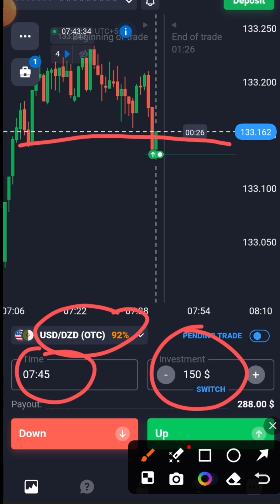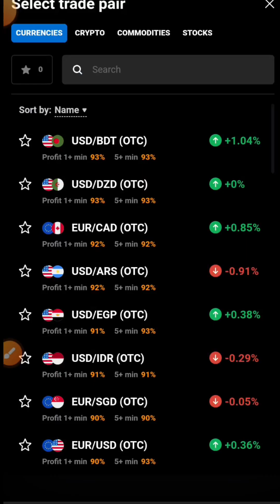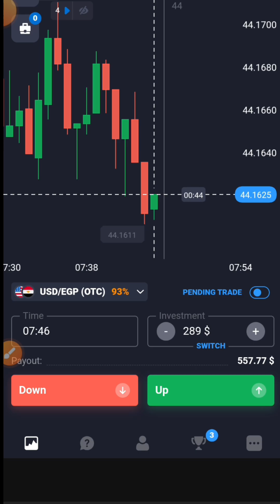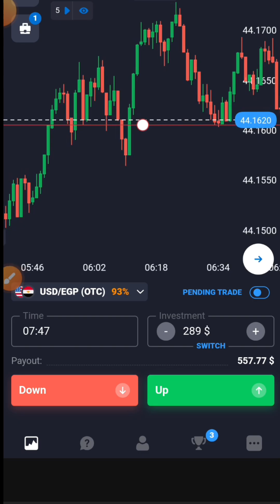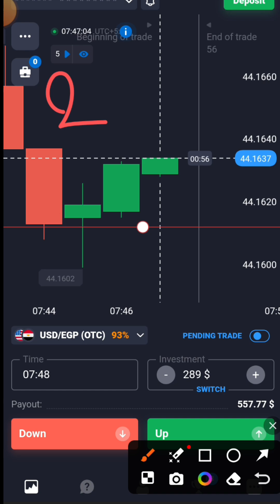100$ TO 2000$ QUOTEX ALWAYS ROCK | QUOTEX HACK USE THIS 1MINUTE WINNING STRATAGY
WANTS TO JOIN MY VIP GROUP ❤️
JOIN QUOTEX USING THIS LINK
AND DEPOSIT IN IT [ MINIMUM 50$ ]

100$ TO 2000$ QUOTEX ALWAYS ROCK | QUOTEX HACK USE THIS 1MINUTE WINNING STRATAGY | QUOTEX DAILY 3 STEP COMPOUNDING SIGNAL  | QUOTEX WINN AVREY TRADE | BEST WINNING STRATEGY
BYE- HASRAT ALI TRADER| hasratalitrader | tradingcourse | quotex signals group | best binary signals | quotex 100% accuracy daily 10 signal | quotex how to join VIP signal group

note-NOTE: ALL THE IMAGES/PICTURES SHOWN IN THE VIDEO BELONG TO THE RESPECTED OWNERS AND NOT ME...  I AM NOT THE OWNER OF ANY PICTURES SHOWED IN THE VIDEO

IF link doesn't work search on telegram